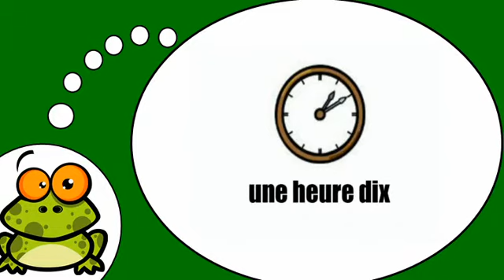在法国的时间